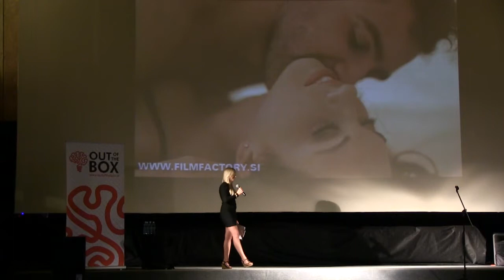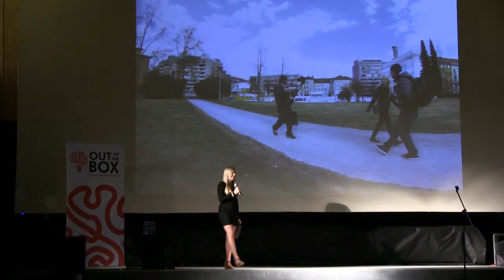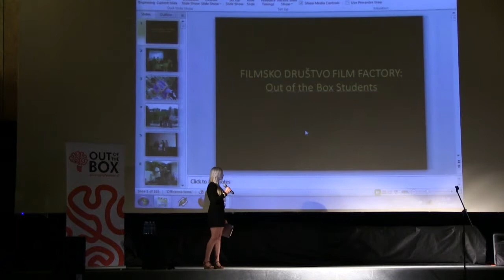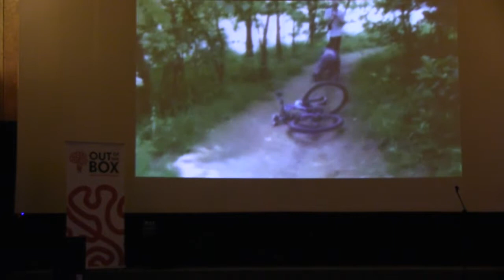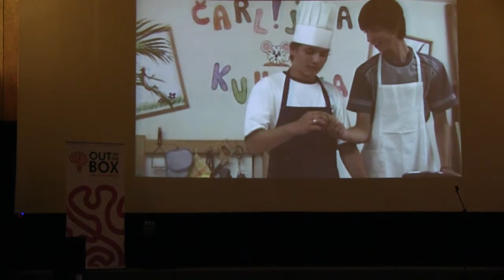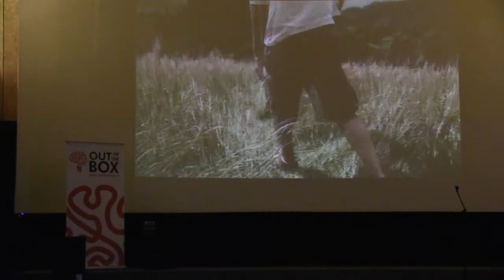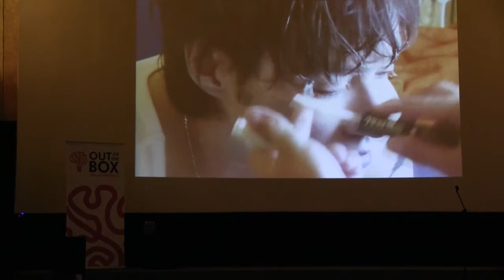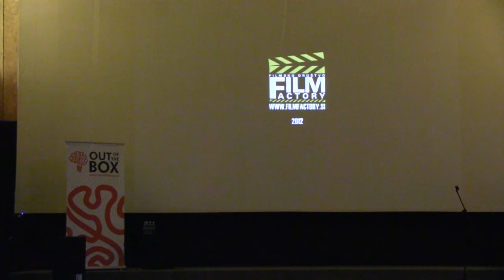OBStudents | Film Factory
Film Factory
Od kadra do filma - osemletna pot filmskega ustvarjanja FD Film Factory.

30. maj 2012 | 10:00 | Kino Udarnik, Maribor